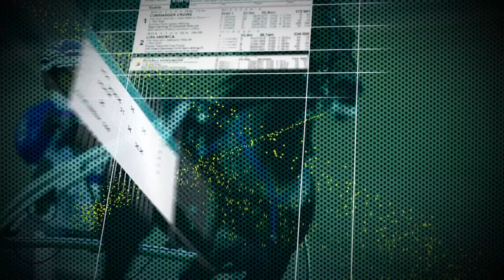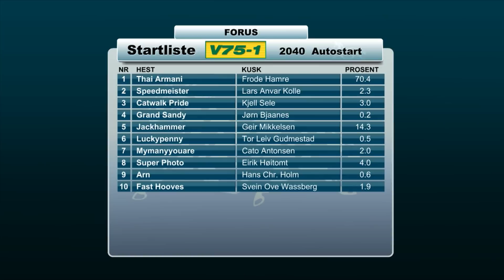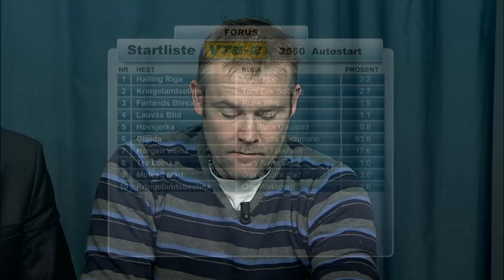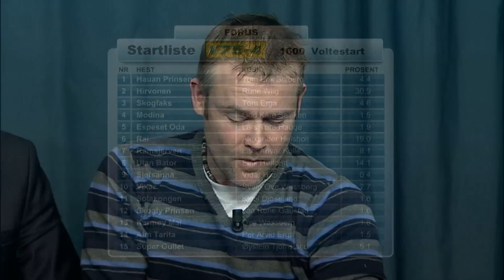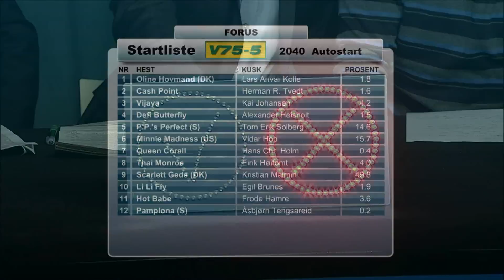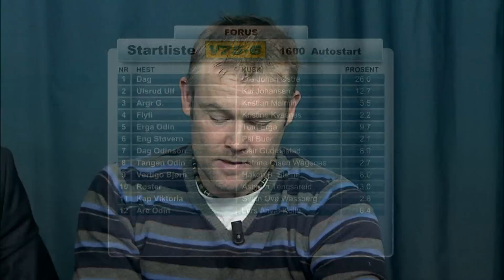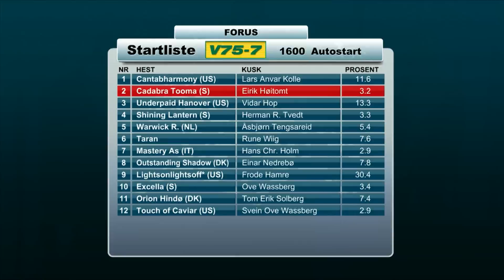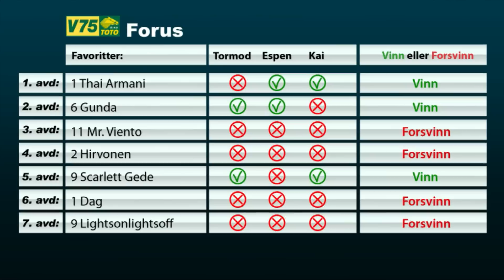Vinn eller forsvinn lørdag 14. desember 2013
Tormod Hynne, Espen Haug og Kai Johansen vurderer favorittenes sjanser i forkant av V75-omgangen på Forus lørdag 14. desember 2013